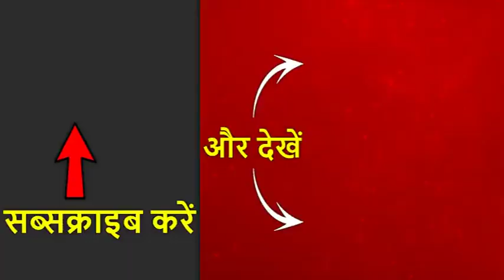जानिए ट्रिपल तलाक बिल के राज्यसभा से पास होने पर मुस्लिम महिलाओं ने क्या कहा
राज्यसभा में मंगलवार को तीन तलाक बिल पास हो गया. अब राष्ट्रपति की मुहर लगते ही यह कानून बन जाएगा. इस कानून में तीन तलाक का अपराध साबित होने पर संबंधित पति को तीन साल तक की जेल का प्रावधान किया गया है. मोदी सरकार ने ट्रिपल तलाक बिल पास कराकर अपनी प्रतिबद्धता जाहिर की है. बता दें कि राज्यसभा में यह दूसरा मौका है जब सरकार ने संख्या बल अपने पक्ष में नहीं होने के बावजूद महत्वपूर्ण विधेयक को पारित करवाया है. यहां जानें इस कानून पर गाजियाबाद की मुस्लिम महिलाओं का क्या कहना है.